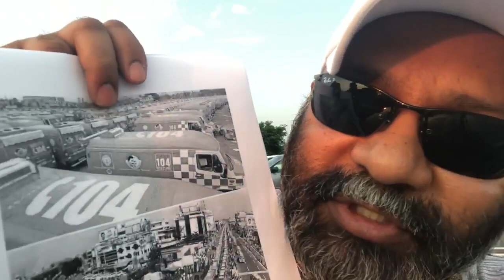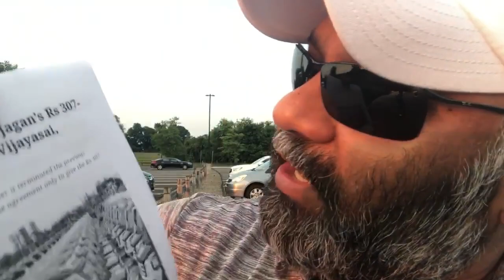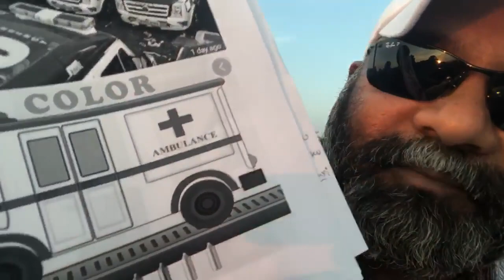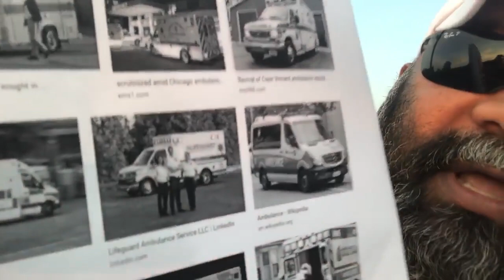ముక్కుసూటి ప్రశ్న: ఇది పబ్లిసిటీ పిచ్చి కాదా ? 108-104లో 307 కోట్లు ఏ దొంగలు తిన్నారు ?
VIKRIVOX - The Visual Studio